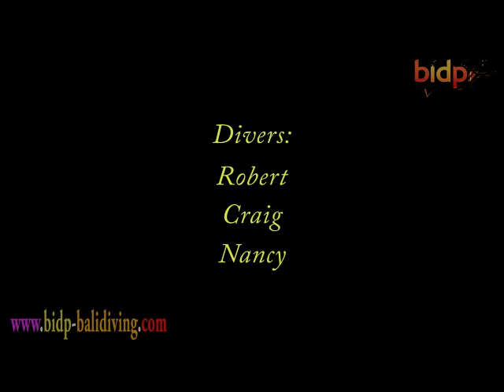Craig and Nancy Dive Trip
Dive Trip 19 - 22 May 2016 in Tulamben and Menjangan, Bali
Dive Operator: Bali International Diving Professionals
Guest: Craig, Nancy, and Robert
Dive Guide: Riyan, Komang Paing